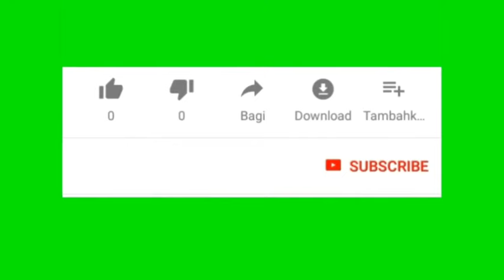Cara buat Stik Setrum Ikan pakai relay.Karya Roslin Tehnik